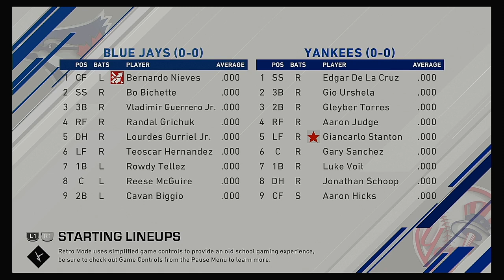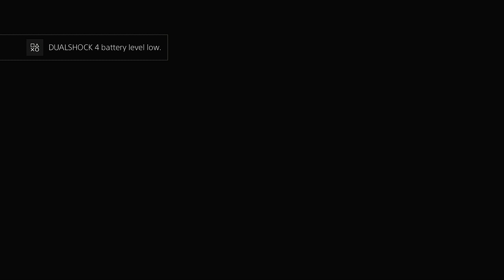2021 MLB Spring Training 2 21 2021 Toronto Blue Jays @ New York Yankees